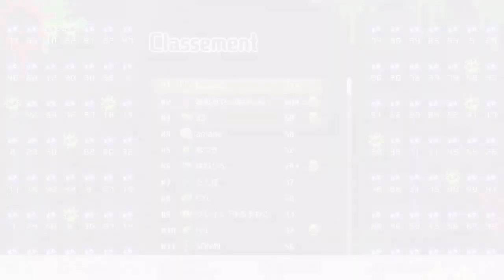[Tetris 99] sniping amemiya (あめみや): Best of October 2019 (6 games)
and we're back, following with october!

out of at least 34 recorded snipes for this month, 26 were skipped, 6 made it here and 2 were past uploads (because these were insane games that deserved their own video), you can find the link of these below in the description.

thanks to bitbybyte for putting all of this together, again!
should be catching up fairly quickly as i'm not doing a lot of tetris 99 snipes lately... mostly because amemiya doesn't even stream it that much anymore.